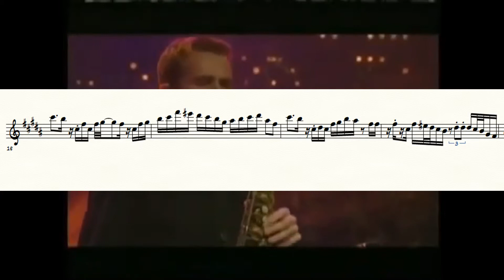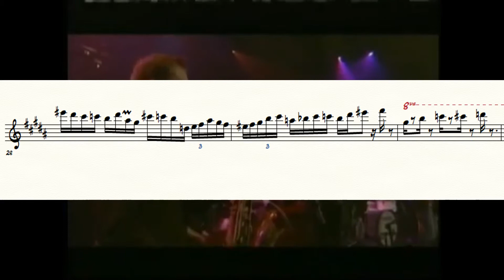Bob Reyonlds groovy solo on John Mayer's Vultures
The master of pocket Bob Reynolds himself take a solo on the John Mayer tune "Vultures."

Reynolds is one of the only players I know that can take a dark, classic jazz sound and translate it into pop with any conviction. Truly a master of time and feel. He makes me feel so inadequate.
At this point, my sax is like an abusive wife that kicks me in the nuggets and tells me I''ll never amount to anything. I'll show her. I'LL PROVE HER WRONG!